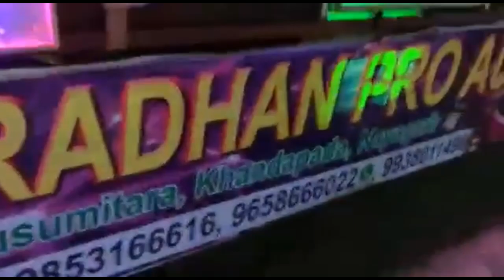PRADHAN PRO AUDIO KUSUMITARA KHANDAPADA NAYAGARHARITY SOUNDS 9938011496,9658666022